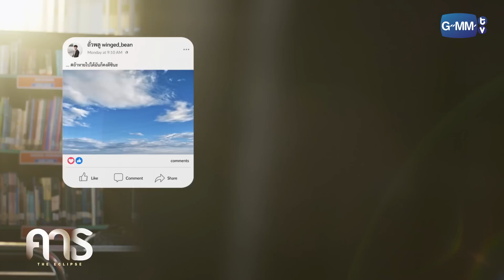เขาไม่สบายใจก็ต้องทักหน่อย | คาธ The Eclipse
“โรงเรียนคือบ้านหลังที่ 2” ที่จะหล่อหลอมให้พวกเขาเติบโตต่อไปในสังคม แต่ถ้า กฎระเบียบในโรงเรียน กลายเป็น ปัญหา นักเรียนเหล่านี้ไม่มีสิทธิ์ที่จะต่อสู้ เรียกร้องสิ่งที่พวกเขาโดนขโมยไปหรือ?
ในโรงเรียนเมื่อมีผู้คุมกฎ ก็ย่อมมีผู้ที่จ้องจะแหกกฎ ความต่างกันที่ดันทำให้เกิดความรักระหว่างคนสองคนขึ้น
“คาธ The Eclipse” ซีรีส์ที่จะทำให้คุณได้ตั้งคำถาม ได้เรียนรู้ ได้เติบโตเพื่อที่จะใช้ชีวิตเป็นตัวของตัวเอง และเรียนรู้ที่จะรักใครสักคน

เฟิร์ส คณพันธ์ ปุ้ยตระกูล    รับบท อักก์
ข้าวตัง ธนวัฒน์ รัตนกิจไพศาล  รับบท อายัน
นีโอ ตรัย นิ่มทวัฒน์     รับบท  ครรลอง
หลุยส์ ธณวิน ธีรโพสุการ    รับบท ถั่วพู
เอเจ ชยพล จุฑามาศ    รับบท วสุวัฒน์
ภวิน ภวินท์ กุลการัณยวิชญ์    รับบท นโม
พลอยภัช ภัชธร ธนวัฒน์    รับบท อาจารย์ศนิ
ใหญ่ วัชรเกียรติ บุญภักดี    รับบท อาจารย์ชาดก
ทราย อินทิรา เจริญปุระ     รับบท อาจารย์วารี
ภัค ชวิศพงศ์ พูสมจิตสกุล  รับบท จำนรรจ์
ที วิศรุต สุวินิจจิต        รับบท จำนงศ์
เพชร ณัฐนนท์ เพชรแก้ว    รับบท จำเนียร

กำกับซีรีส์ : ธัญญ์วาริน  สุขะพิสิษฐ์

ทุกวันศุกร์ เวลา 20:30 น. ทางช่อง GMM25 และเวลา 22:30 น. ทาง VIU